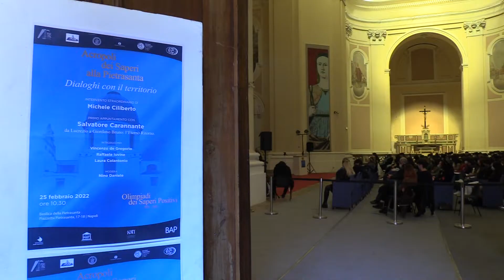Nel segno di Marotta e Ajello: alla Pietrasanta l’Acropoli dei Saperi, un dialogo aperto alla città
Una rassegna di incontri di filosofia e scienze dedicata alla memoria e agli insegnamenti dei filosofi Raffaele Ajello e Gerardo Marotta. È l’Acropoli dei Saperi alla Pietrasanta. Dialoghi con il territorio, ideata da Raffaele Iovine, presidente dell’associazione Pietrasanta Polo culturale onlus e Laura Colantonio, dirigente scolastico dell’Istituto Comprensivo Eduardo De Filippo di San Giorgio a Cremano.

Inaugurata nella Basilica della Pietrasanta a Napoli, l’iniziativa, che proseguirà con un incontro al mese fino maggio, segna  un ritorno in presenza.